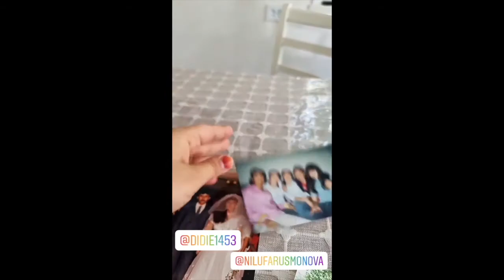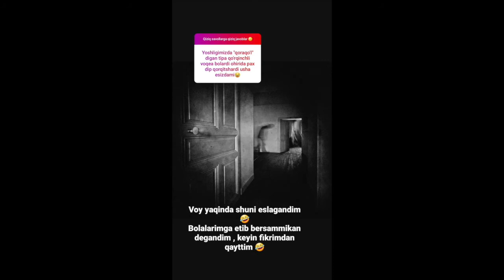MADINA MUMTOZ NILUFAR USMONOVA HAQIDA MA'LUMOTLARNI TAQDIM ETDI! INSTAGRAM OLAMI! RASM VA VIDEO!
Salom barchaga! Bu kanalda barcha mashxur insonlarning eng sara foto suratlarini tomosha qilishingiz va ular haqida qiziqarli ma'lumotlarga ega bo'lishingiz mumkin.

Bu videoda Instagramdagi yanki videolar  haqida.

Fotolar  yoqdimi ? Unda Instagram Olami kanaliga obuna bo'lishni va qo'ng'iroqni bosishni unutmang!

Etiboringiz uchun Katta Rahmat!!!